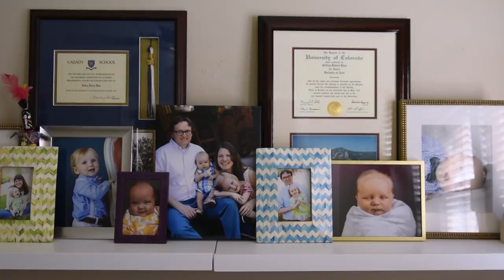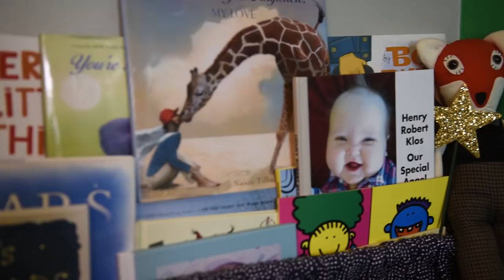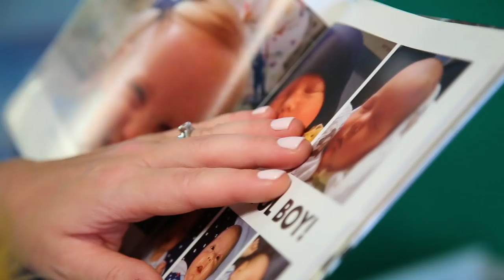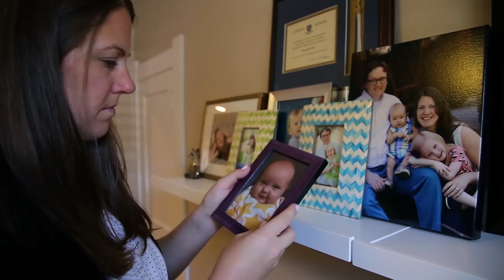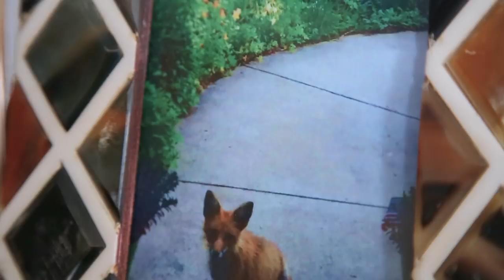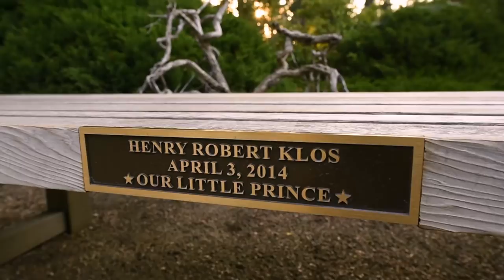Rachael's Hero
We hope that no parent has to cope with the loss of a child alone. This mom shares her story of grief to console others who are also grieving.